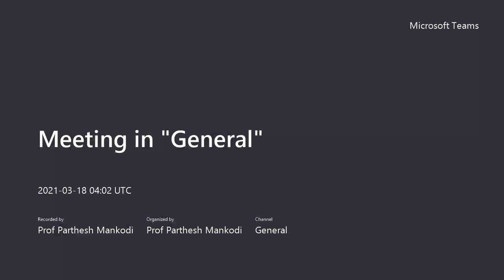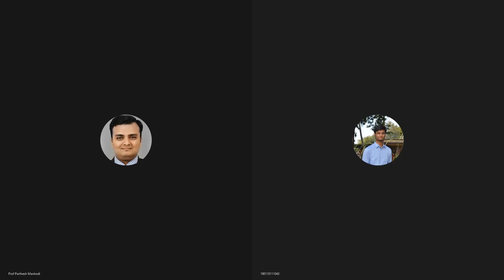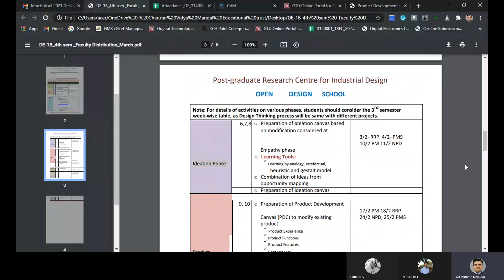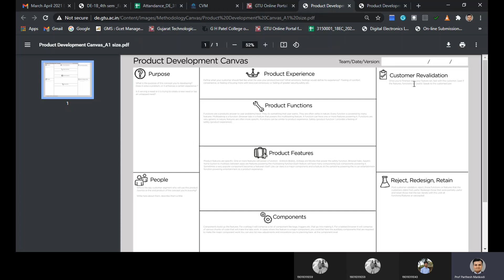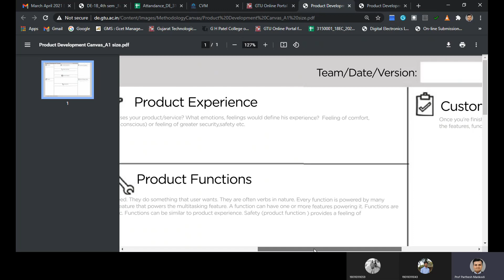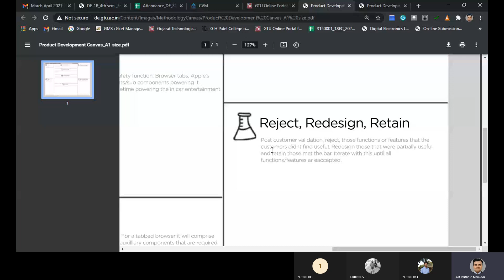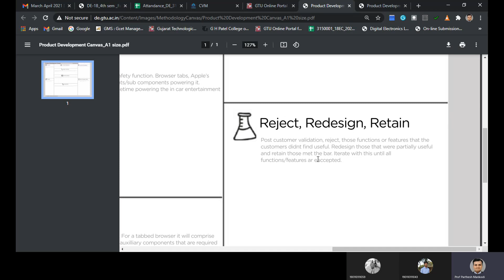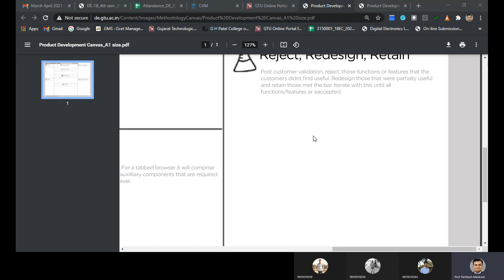Reverse engineering introduction 20210318 040246 Meeting Recording